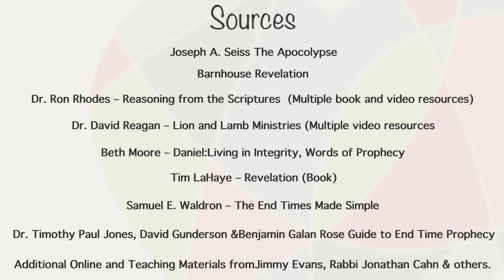Why would God close the sanctuary door? // A Study of Revelation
This week, we talk about a sobering revelation of what may happen immediately following God's final judgements.